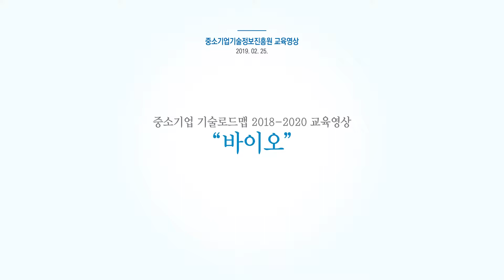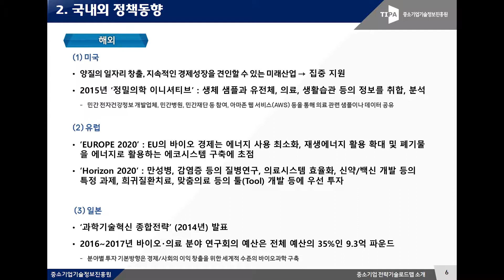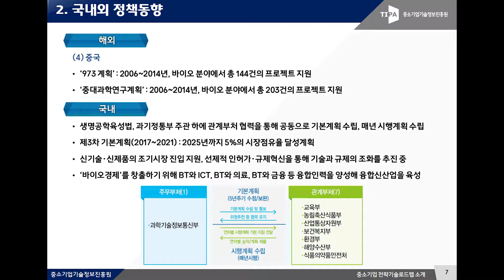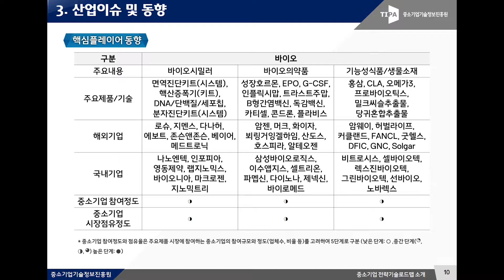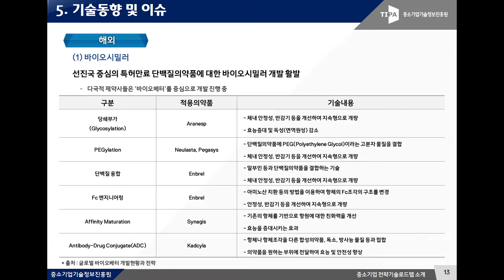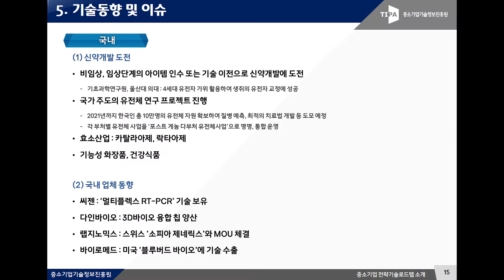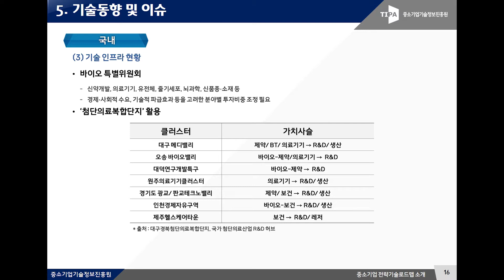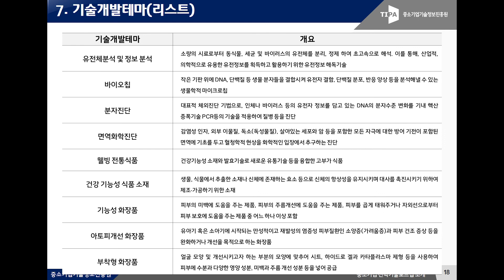10. 중소기업 기술로드맵 :: 바이오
[본 동영상은 2018년에 발표된 중소기업 기술로드맵(2018~2020)에 대한 교육동영상입니다. 2019년 중소기업 R&D지원사업에 연계되는 중소기업 기술로드맵(2019~2021)에 대한 교육동영상은 추후 업로드 예정이오니 해당 교육 동영상은 참고용으로 활용 부탁드립니다.]